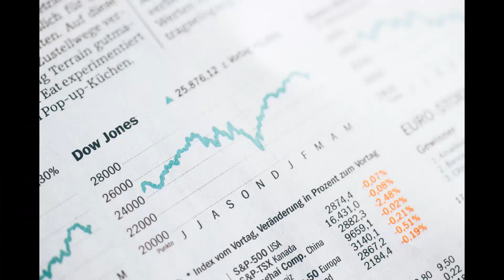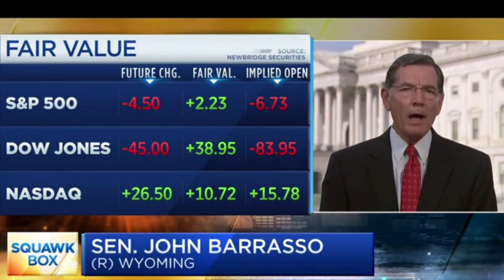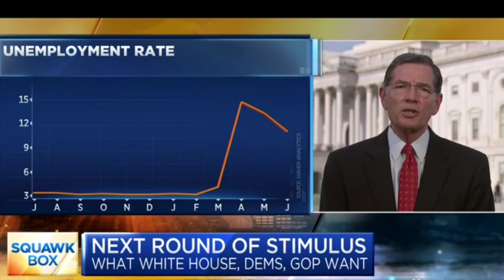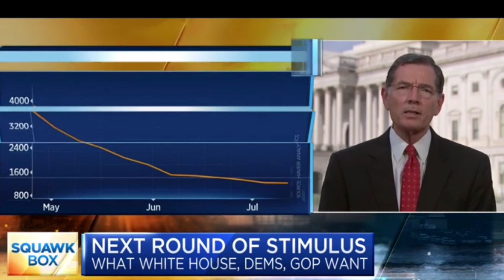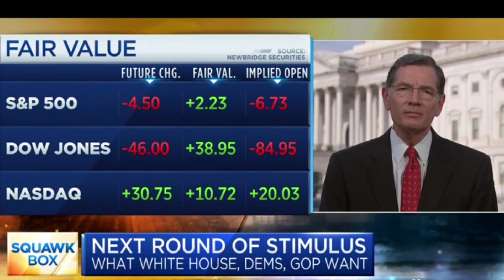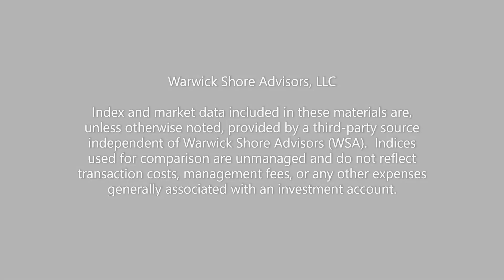Economic Stimulus | Trump & McConnell Meeting Details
In this video I share the details and highlights from the meeting between Trump, McConnell and Mnuchin today at the White House.

IRS 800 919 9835 Economic Impact Payment Line. This is for questions regarding your payment for the CARES Act

Articles relevant to the stimulus that you should review.
New Stimulus Package May Be Introduced Next Week

PERSONAL FINANCE
Will there be a second $1,200 stimulus check? Here’s what we know

Sen. Barrasso on what the White House, Democrats and GOP want in the next stimulus bill